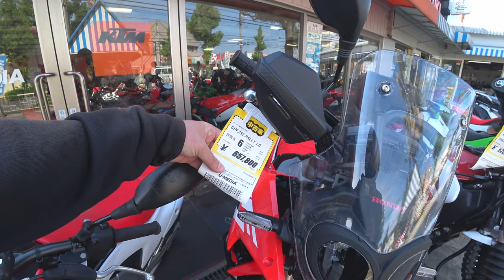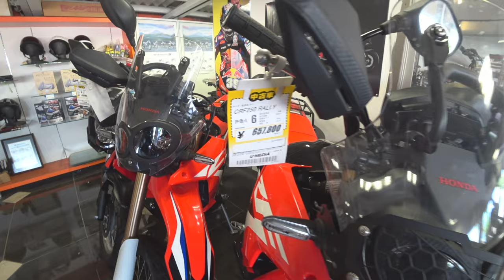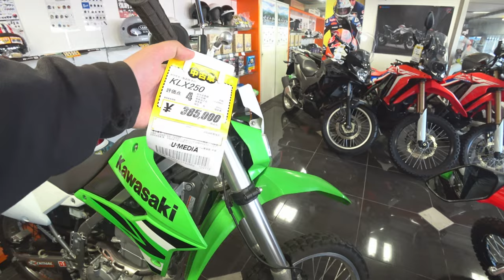Магазин OFFROAD мотоциклов в Японии май 2022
Обзор магазина OFFROAD мотоциклов в Японии май 2022.
Японские мото новые, б/у и цены.
► Telegram DenJP
► Япония. Праздники, мероприятия и отдых.
► Жизнь в Японии и разные полезности.
►Япония с высоты птичьего полёта.
►Япония. Японские школы и уроки.